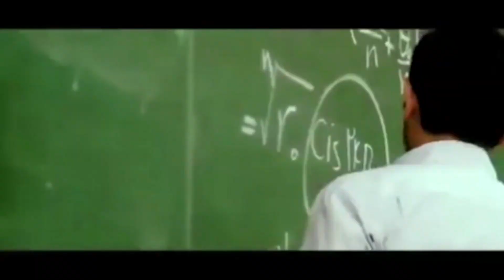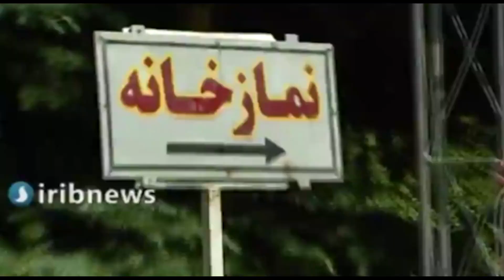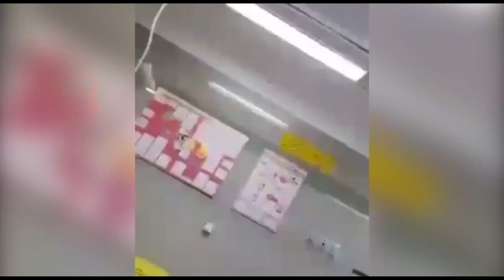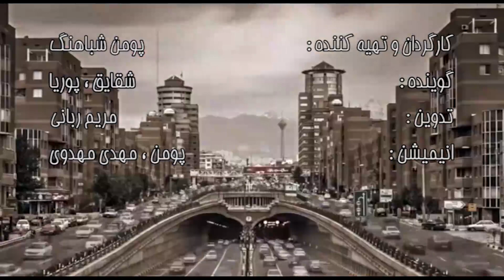ایران فردا در همین نزدیکی با شما – قسمت دویست و پنجاه وهشتم